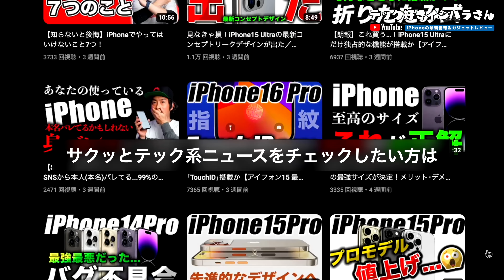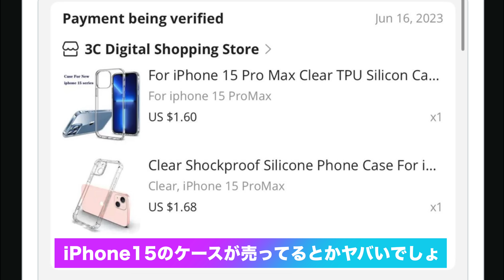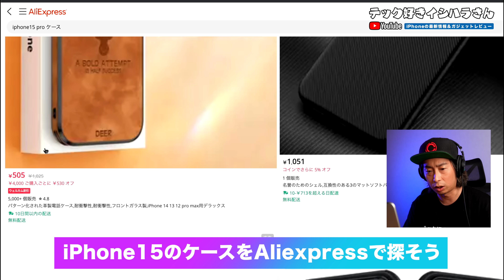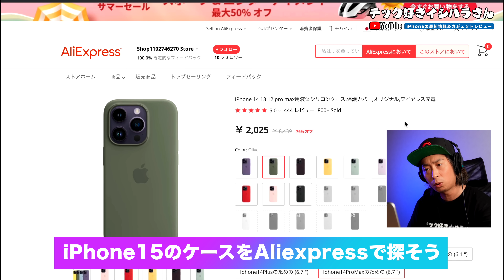【衝撃】ヤバすぎ！iPhone15•15Proのケースがもう売ってる……【Apple最新リーク情報】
■iPhone14シリーズはこちら
iPhone15などのApple最新の噂やリーク情報を発信しています！

■おすすめガジェットレビュー動画はこちら！

■iPhoneの裏ワザや基本設定の動画はこちら！

／テック好きイシハラさんのLINE公式＼

参照元